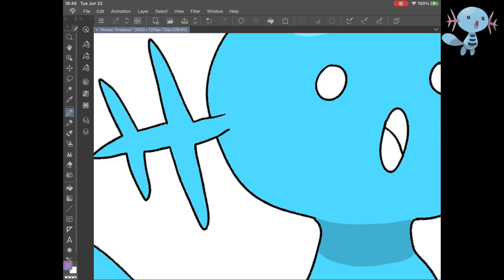Wooper Timelapse Day 175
Timelapse drawing of Wooper!